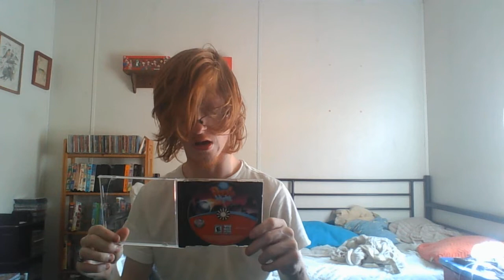PC Game Update for Friday, July 13, 2018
Today, obviously by the title, I got a PC game in the mail from eBay.